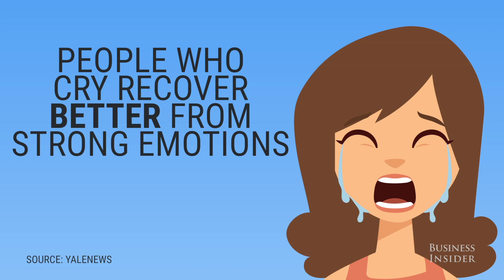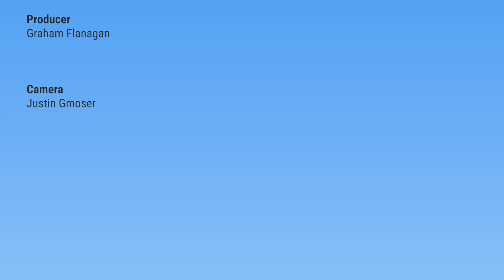The science of why we cry tears of joy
We usually associate emotional tears with sadness and grief. Why, then do we also cry when we're overcome with positive emotions like joy or relief?

Yale psychologist Oriana Aragon co-authored a study that examines why this happens, and what it could tell you about your personality.